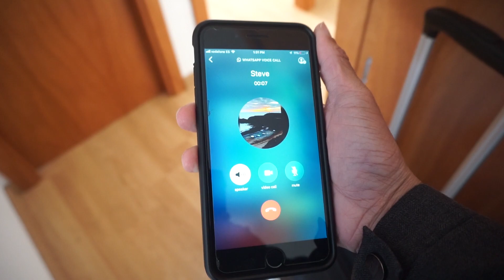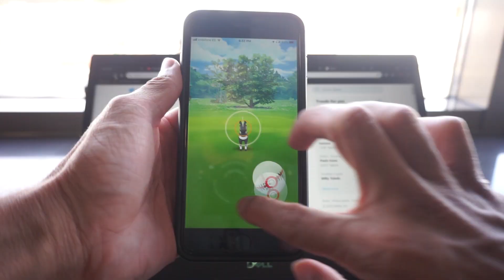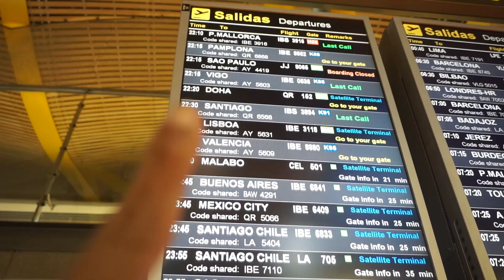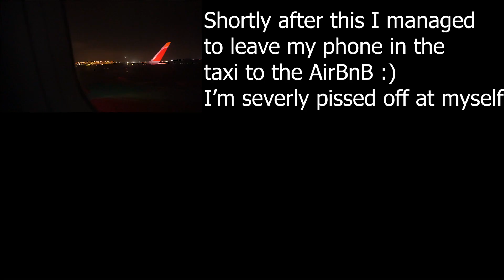TRAVELING FROM SPAIN TO PORTUGAL (Travel Vlog)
In today's vlog, after recovering my passport, I travel from Granada to Portugal!

Gear List:
Camera: Sony a6000 + Sigma 30mm F1.8 + Sony 18-105mm F4
Phone: iPhone7 plus
Tripod: Joby Gorillapod
Microphone: Sony ECMXYST1M Stereo Microphone